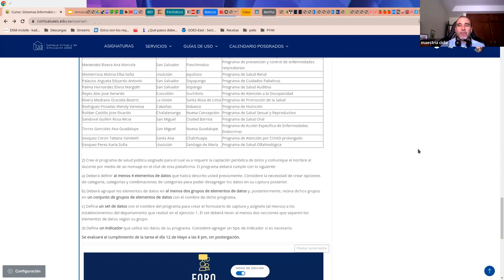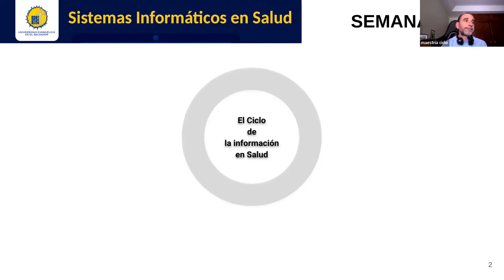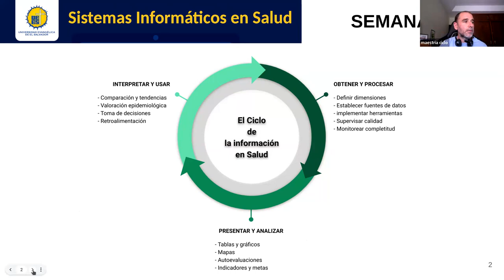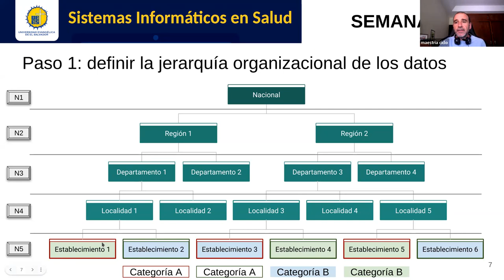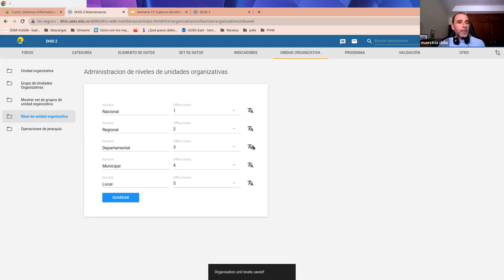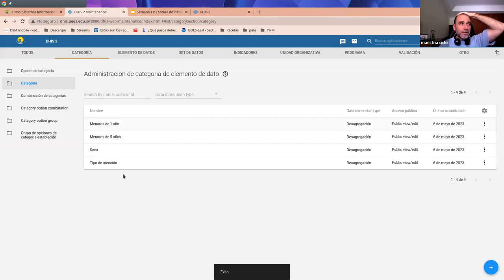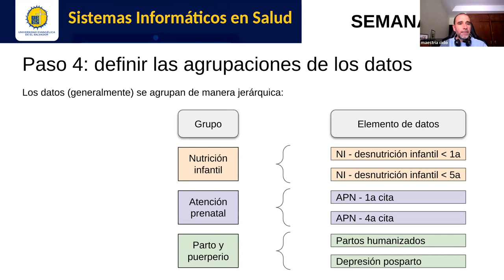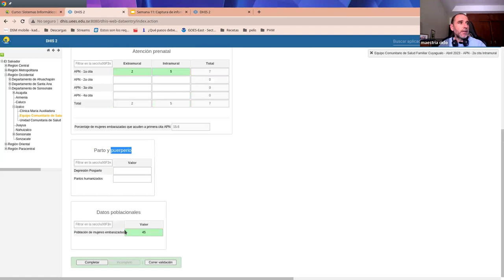Sistemas de Información en Salud - Jornada 11: Captura de información en Sist. de Gestión de Salud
Sesión sincrónica #11 de la asignatura. Docente: Carlos Juan Martín Pérez. Explicamos conceptos generales de los requerimientos para la captura de datos en los sistemas de información de gestión de la salud. Exploramos en la práctica este proceso de captura utilizando la herramienta libre DHIS2